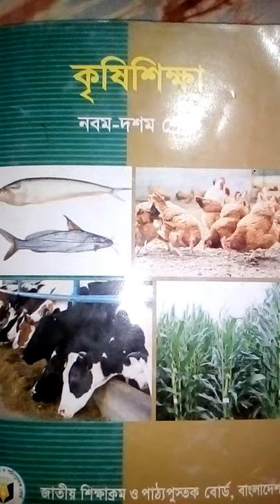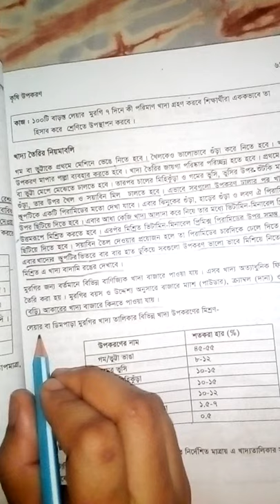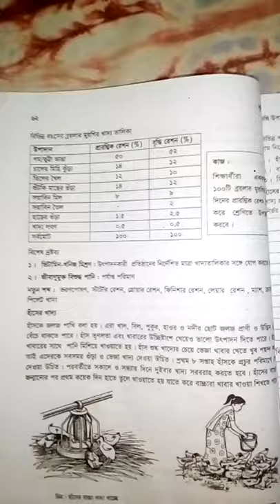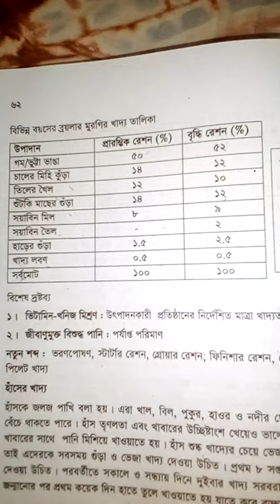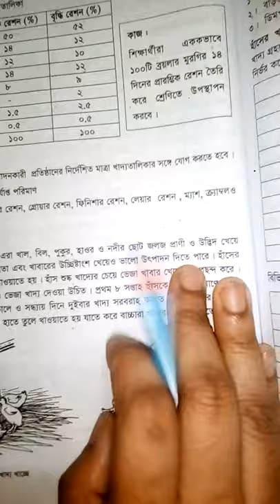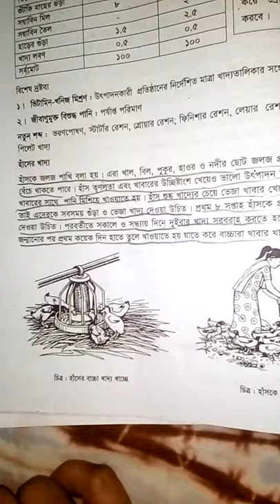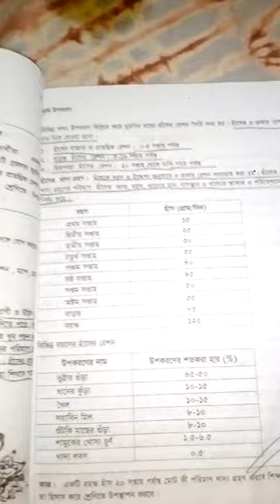Class: 9 Sub:Agriculture. Page no:61-63 Lecture by:Fatima tuzzzuhora